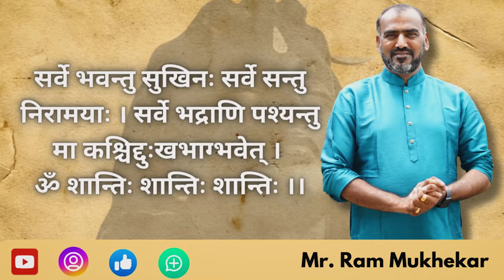शरिर धरतीसे लिया हुआ कर्ज है,सूदके साथ नही लौटाया तो अगली बार आसानीसे नही मिलेगा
Ram Sir |

The primary focus of Ram Sir discourse is to bestow faith and positivity among people who have a dearth of confidence in themselves and in the world around them. Her aim is to help people choose the right path in their lives. Her mantra of success is in inspiring masses to lead an accomplished and more importantly, a peaceful life. The cornerstone of sermons lie in the ardor of making people understand the importance of “FAMILY”.